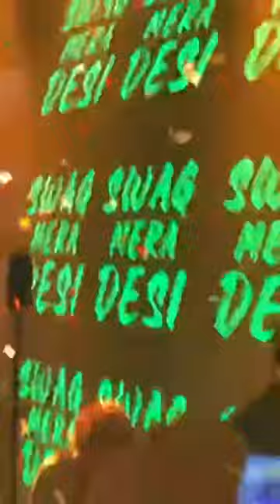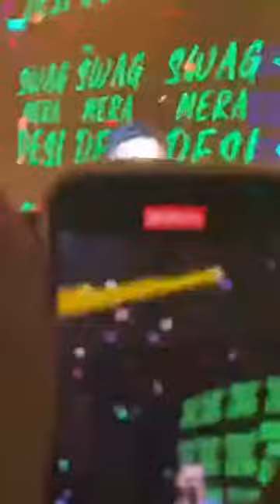Mc stan live show in Mumbai ❤️ mcstan live show video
For Support UPI ID : Sugarbaby@pingpay